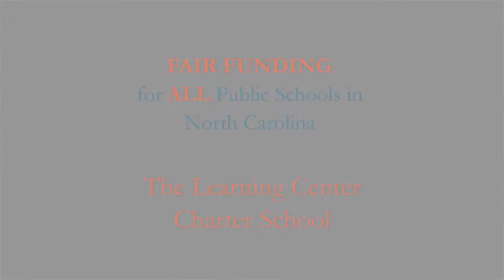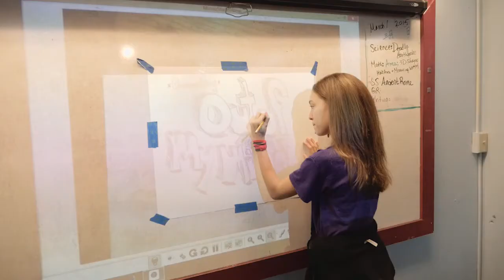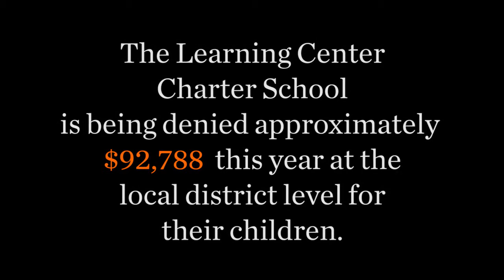The Story of The Learning Center Charter School HD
The Learning Center opened in 1997 and currently serves 168 students in Grades K-8. The school is an E-STEAM school, meaning it combines Entrepreneurship, STEM, Arts and Agriculture. TLC received national awards for its free breakfast program and has exceeded academic growth in two of the past three years.